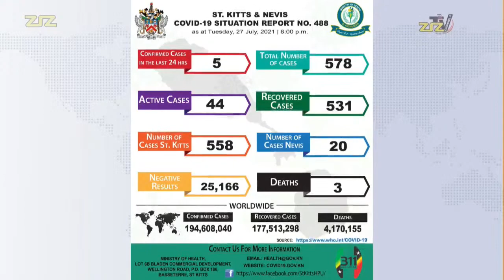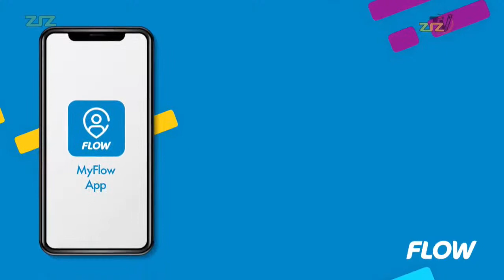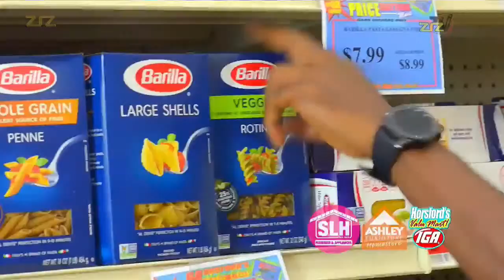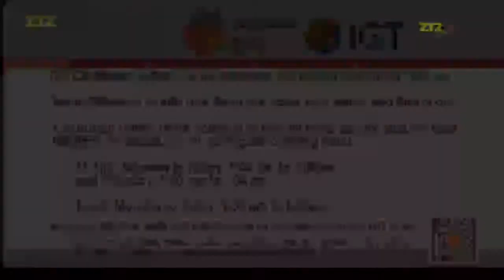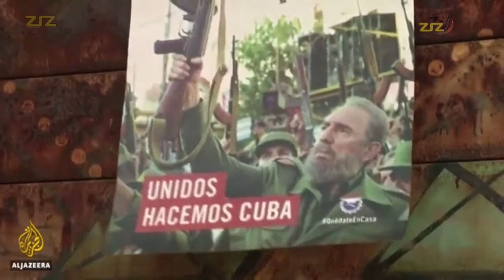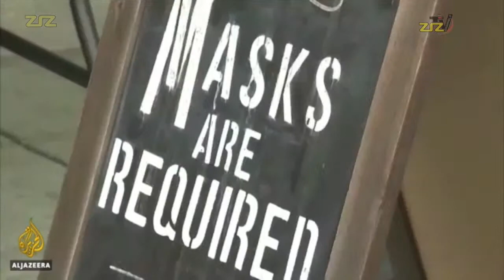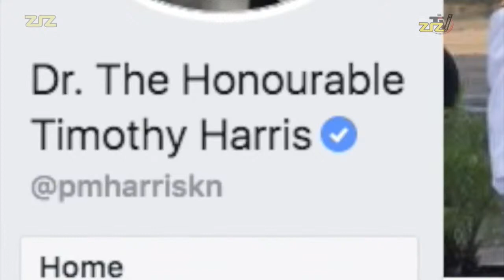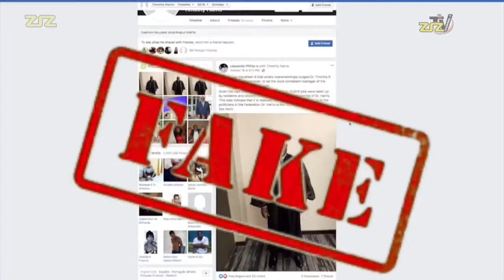ZIZ Evening News - July 27, 2021